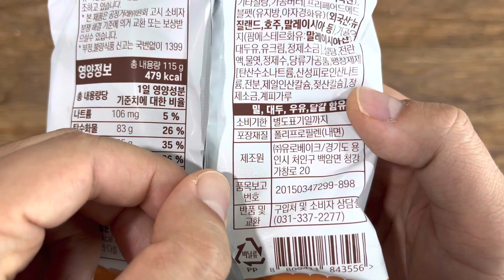Korean food cookies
이건 약과다

Yakgwa is a traditional Korean snack and is a type of traditional Yumilgwa. It is made by applying sesame oil to finely sieved flour, adding honey and alcohol to it, kneading it, stamping it on a plate, and frying it in oil. It is said that the word 'medicine' was added because oil and honey were scarce in the past and were treated as medicine. Similar to Pyongyang naengmyeon, a local specialty food that has become a proper name in itself, Kaesong Yakgwa, which is formed like pastry by repeated pushing and folding, is famous in Gaeseong, North Korea. This Gaeseong Yakgwa (Moyakgwa) has a crisp texture unlike general Yakgwa, and grain syrup seeps in between the grains, so it comes out when you take a bite. However, perhaps because of the difficult production process, medicinal fruits such as those in the photo are more popular.

약과는 한국의 전통 과자로서 전통적인 유밀과의 한 종류이다. 고운 체로 친 밀가루에 참기름을 치고, 거기에 꿀과 술을 넣고 반죽하여 판에 찍은 후 기름에 튀겨 만든다. 예전에는 기름과 꿀이 희소해서 약으로도 취급되었기 때문에 '약'이라는 단어가 붙었다고 한다. 지역 특산 음식이 자체적으로 하나의 고유명사가 된 평양냉면과 비슷하게, 북한 개성시에서 밀고 접기를 반복해서 페이스트리처럼 결이 생기는 개성약과가 유명하다. 이런 개성약과(모약과)는 일반 약과와 달리 식감이 파삭하고 결 사이사이에 조청이 스며들어 한 입 물면 배어나온다. 다만 제작 과정이 어려운 탓인지 사진과 같은 약과가 더 대중적이다.